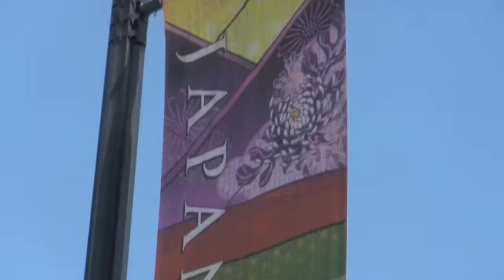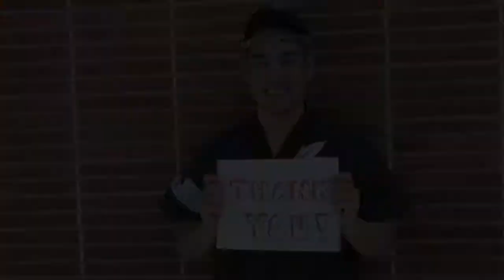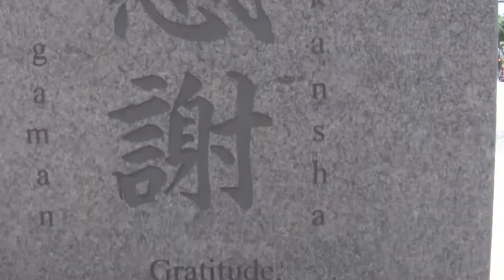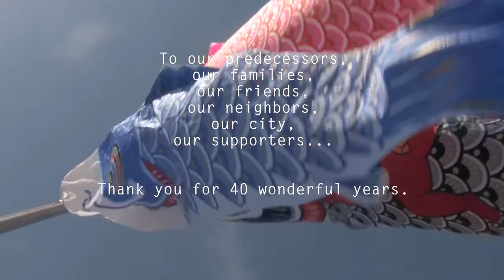"Arigato"—a tribute to our supporters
Lyrics by Rybo

Music production by DJ Squareweezy of The Bangerz

Performance by San Jose Taiko, the 2002 San Jose Betsuin Junior Choir, and Rybo

Videography by Peter Pheap, David Sanchez, and Rylan Sekiguchi

The taller the tree stands, the stronger its roots must be. As we commemorate SJT's 40 years, we feel grateful to be blessed with our own strong community roots—families, friends, fellow artists, and others whose love and support have always helped us stand tall. To our supporters, our predecessors, our city of San Jose, and our neighborhood of Japantown, we say "arigato."

LYRICS

VERSE 1: From the first day to 40th birthday / from the Buddhist church, where the group first played in the first place / It's natural making art in the birthplace / It's San Jo like the Sharks and the Earthquakes / Couldn't have done it without the love of the hometown / The home crowd supporters shout with their own sound / Couldn't have done it without the love in a hundred percent in some of the men and the women willing to run it / And to that, we stay faithful / And to our predecessors, stay grateful / 'Cause that which is built today is only as sound as the foundation first laid / So in recognition of all of that, the mission of this track is to holler back / It's something that we had to do, a small token of our gratitude

CHORUS: Arigato, arigato / arigato, arigato / for the grounding, support, and community / from our founding to all that we grew to be / Arigato, arigato / arigato, arigato / to the fam, the friends, and fans, and all of those who lent hands

VERSE 2: Raised in J-Town in SJ, proud of our community, our city and state now / The opportunity to rep our community's useless, unless used as a muse musically / Before the drum was a drum, the drum was a tree / Before the tree, the tree was a seed that was fortunately able to sprout and start to photosynth / Its flourishing was only allowed through proper nourishment / And over time it grew through the grace of the rain, sunshine, and dew / And each try reaching for sky was thanks to the sturdiness the earth had supplied / So the same with our lives, and so the same with our group / We only reach a new high when we can deepen our roots / So if we reach for the sky, and if we seek and we find, we must remember how the earth nursed a tree from a shoot, and say "thank you"

CHORUS

VERSE 3: Forty years from first founding / The group's growth granted by great grounding / See, the fertile soil is suitably San Jo, so we stay rooted to the community / Considering everything we've inherited and benefited from, to credit is an imperative / So with a humble heart and in gassho, we say "arigato"